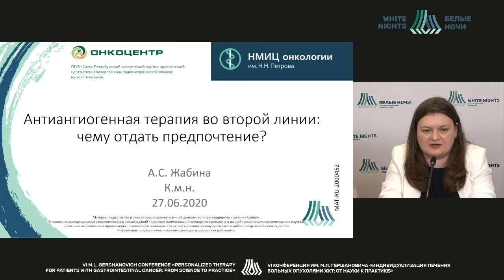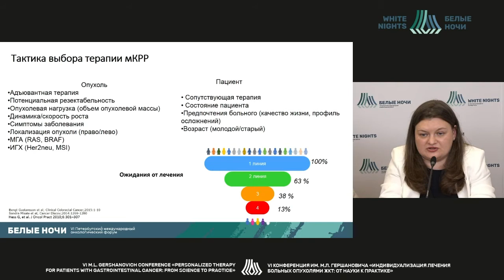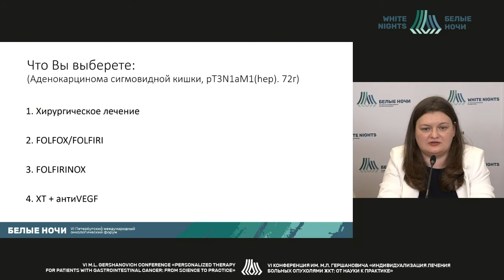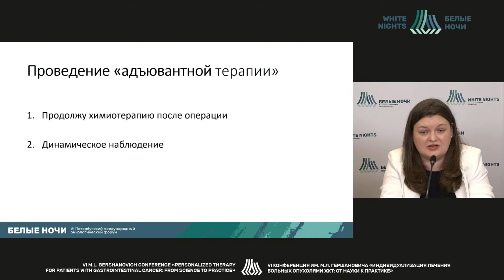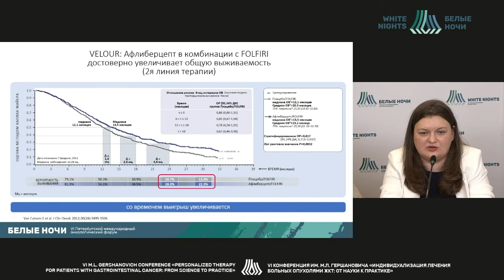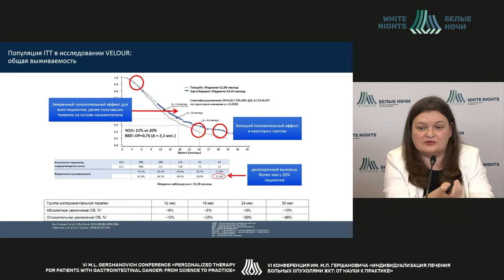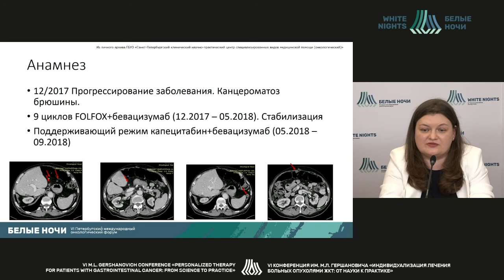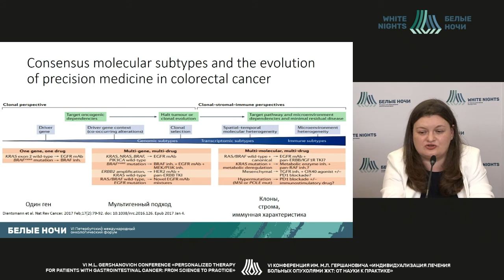Антиангиогенная терапия во второй линии: чему отдать предпочтение? (Жабина А.С.)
Жабина Альбина Сергеевна - врач-онколог отделения химиотерапии ГБУЗ «СПб КНпЦСВМП(о)», научный сотрудник научного отдела инновационных методов терапевтической онкологии и реабилитации ФГБУ «НМИЦ онкологии им. Н.Н. Петрова» Минздрава России, к.м.н., Санкт-Петербург